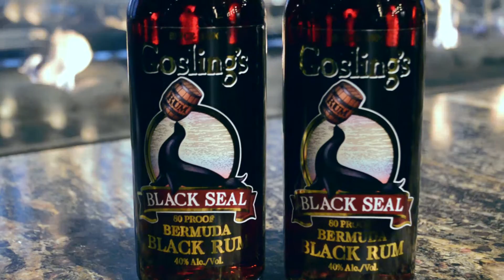Goslings / The Keg - History of Black Seal Rum and Blindfolded Drink Making